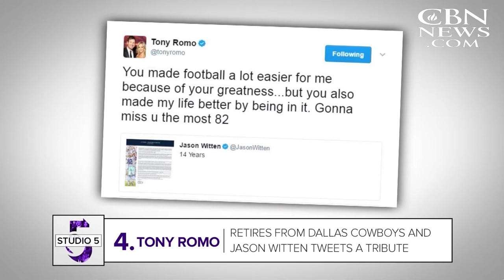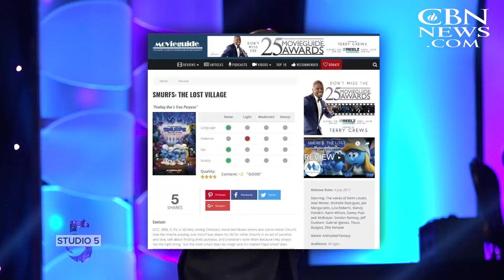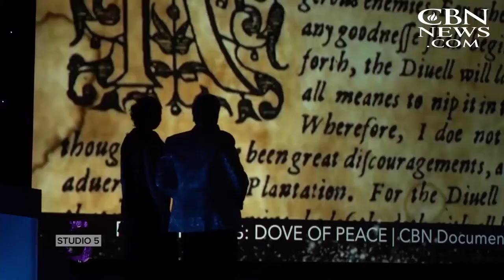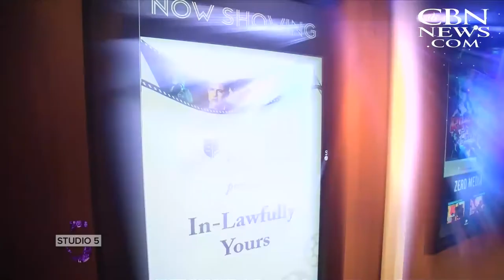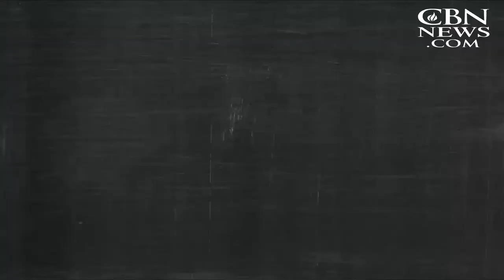Studio 5: Old School, New School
Studio 5 travels to Israel and samples the old school sounds of CeCe Winans' new music project, Let Them Fall In Love. Get a look at this year's Movieguide Awards and  preview a national music tour that celebrates the local church.